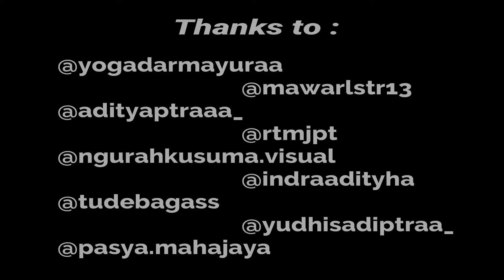DUMOGI BAGIA - 4WD BALI OFFICIAL { COVER BY PUTU RARE BALI }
Bila orang yang kita cintai memilih untuk mencintai orang lain biarkan saja dan segera lupakan karena sejatinya dia bukanlah orang yang terbaik untuk kita. dan Ingatlah bahwa masih banyak bintang di langit

Mohon maaf bila ada kekurangan dalam video ini..
dan terimakasih banyak untuk teman" yang sudah mensuport dan mendukung channel ini semoga kedepan saya bisa selalu memberikan hiburan" yang bermanfaat dan berkah bagi kita semua,  semoga saya selalu bisa menghibur temen" semeton sami..
matur suksma, salam rahayu..